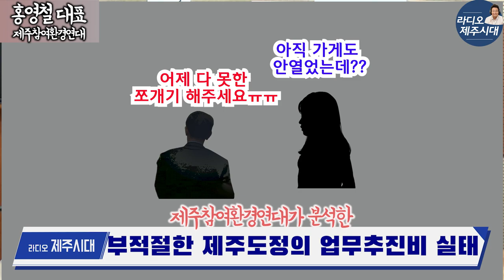[윤상범아나운서의 라디오제주시대 인터뷰] 제주도정의 업무추진비 집행 실태 (홍영철 제주참여환경연대)